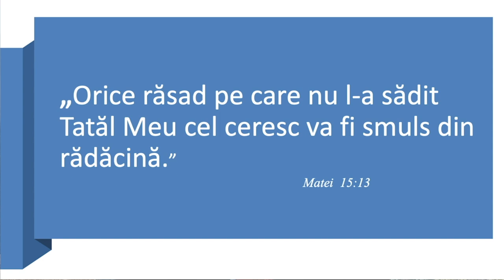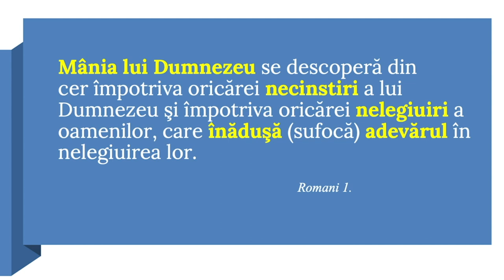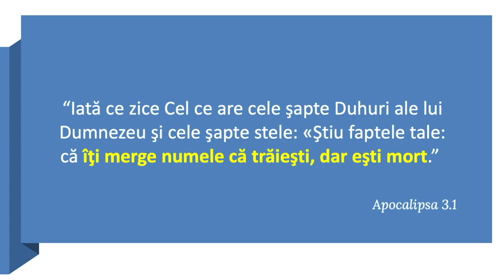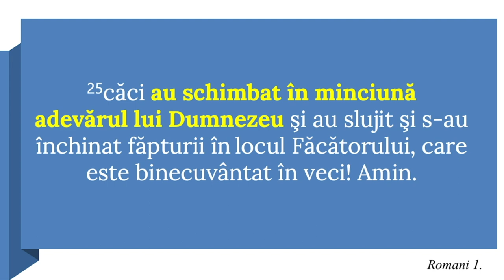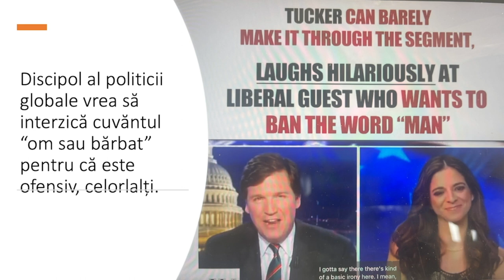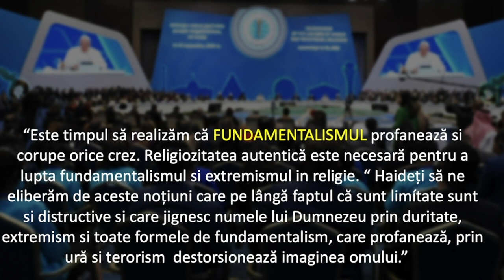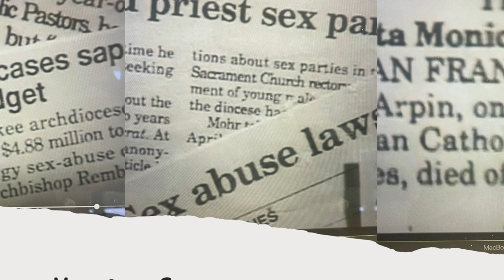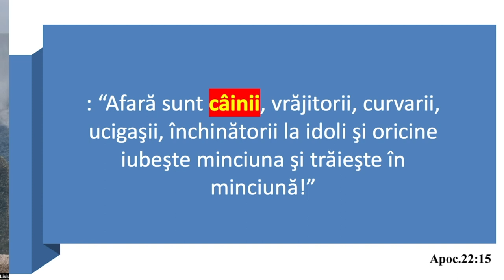Liviu Tudoroiu - Afară sunt "câinii"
Carrollton SDARM Church - prezentare susținută de pastorul Liviu Tudoroiu, în data de 30 septembrie 2022. Predici pentru vremuri grele